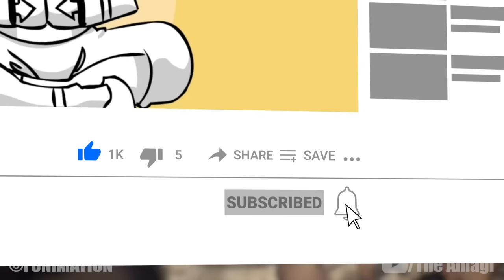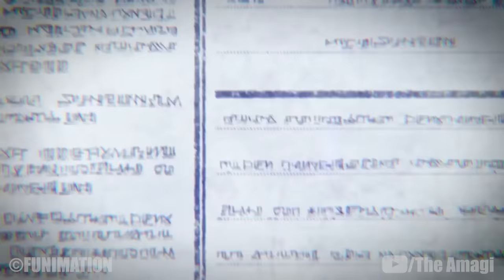The Life Of Zeke Yeager (Attack On Titan)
Zeke Yaeger is the former War Chief of Marley's Warriors, assigned to take the Founding Titan from the Eldians of Paradis Island. He is the current holder of the Beast Titan, and is considered the strongest warrior by Reiner Braun, contrasting Levi Ackermann's title of "humanity's strongest soldier." He manipulated and deceived both sides of the war between Eldia and Marley in order to achieve his own agenda of causing the extinction of his own people, which he views as "salvation." He is the son of Grisha Yaeger and Dina Fritz, older half-brother of Eren Yaeger through his father and a member of the Fritz royal family through his mother.

CHAPTERS

00:00 Intro
01:03 Background
06:48 Clash of the Titans arc
09:10 Royal Government arc
09:45 Return to Shiganshina arc
14:03 Marley arc
19:10 War for Paradis arc

ATTACK ON TITAN WIKI

CREDITS

PRODUCER: @AmagiPublishing
NARRATOR: @Adrian Apolonio
EDITOR: @Imubi5